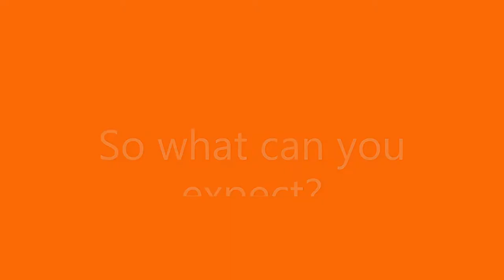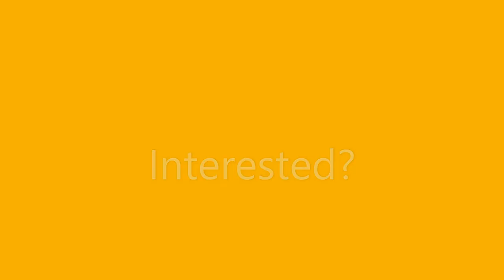Open Adult Contemporary Classes: Term 2 Trailer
Would you like to know what you can expect from Term 2 of our Open Adult Contemporary classes before booking?

No problem! Our new trailer explains it all!

Our Open Adult Contemporary classes are an opportunity for adults who would like to train with us on a weekly basis.

Throughout the term, Tara will guide you through a combination of taught technical sequences and creative tasks, developing your performance and choreographic skills. Guidance is also available for those who are wishing to apply to study dance in Higher Education or enter the field. It is advantageous to have some prior experience in contemporary dance.

Bookings are now open for Term 2 starting on Tuesday 8th March, 8 - 9:15 pm!

We have '6 Classes', 'FREE Taster + 5 Classes' for new participants and 'Drop-in' tickets available!

for more information and to book your place.

We need 10 or more people to book in full by Friday 25th February, 10 am for Term 2 to go ahead. Refunds will be given to those booked on if we don't reach our target.

We look forward to hearing from you very soon!